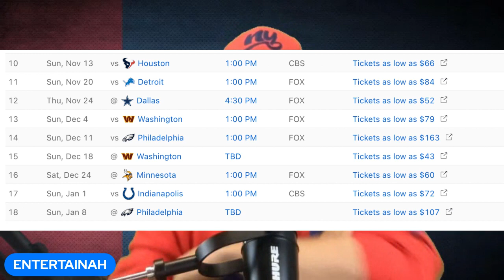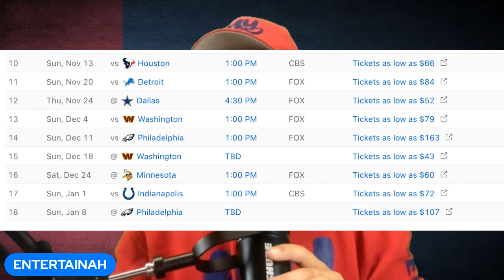New York Giants | 2nd Half Expectations & First Half Recap